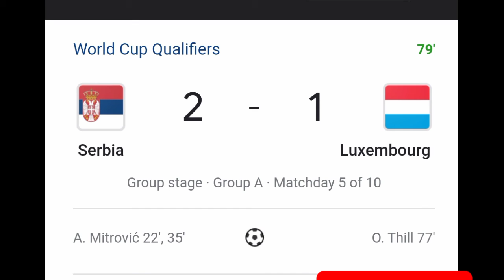Olivier Thill Goal Vs Serbia | Olivier Thill Goal Today Vs Serbia | Serbia Vs Luxembourg Highlights